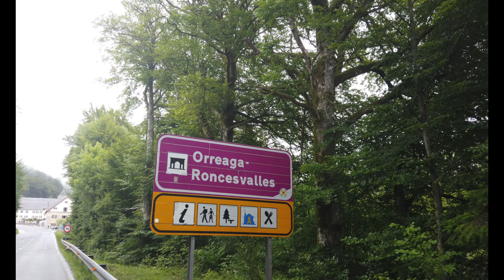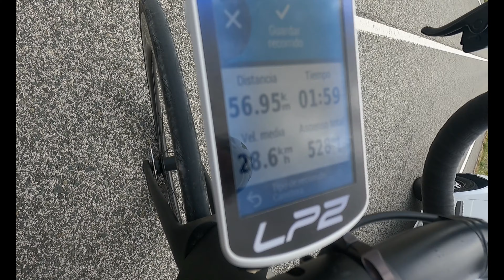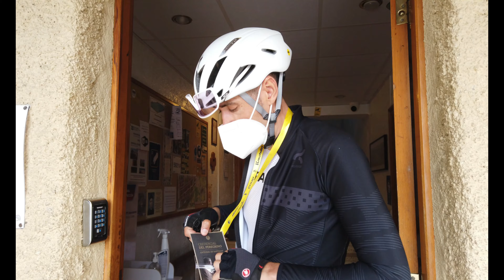Camino de Santiago - 1ª Etapa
Primera etapa del Camino de Santiago en Bicicleta desde Roncesvalles a Puente la Reina.
Día de frío y lluvioso en Roncesvalles que coincide con el acto del Rey inaugurando el año Xacobeo 2021 en compañía de la Reina y los presidentes autonómicos del camino. Etapa corta de unos 70kms.